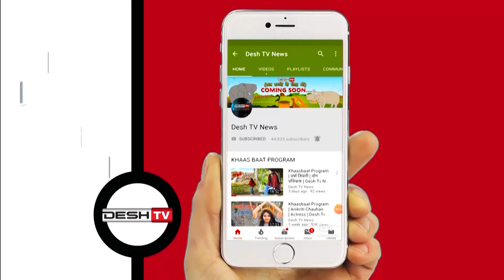BCCI | Rahul Dravid | एनसीए के हेड ऑफ क्रिकेट नियुक्त किए गए राहुल द्रविड़ | Desh Tv News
राहुल द्रविड़ को मिली नेशनल क्रिकेट अकादमी की जिम्मेदारी, युवा क्रिकेटरों को सिखाएंगे क्रिकेट के गुर |